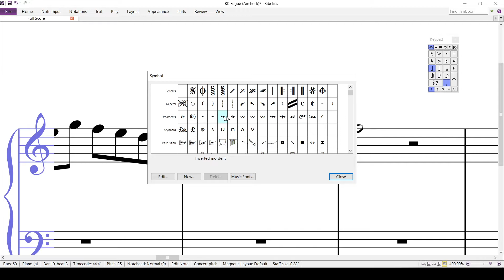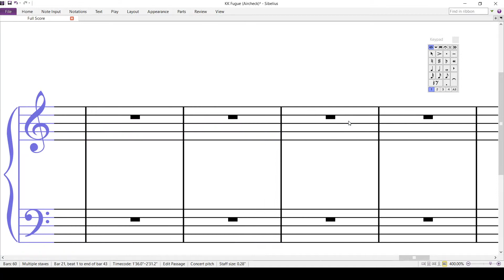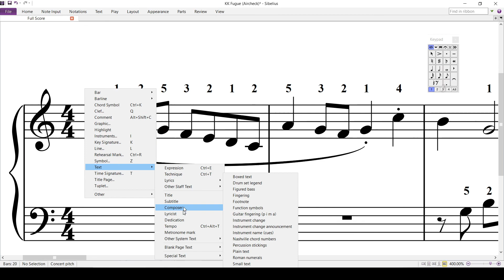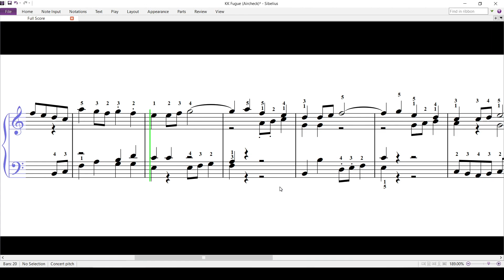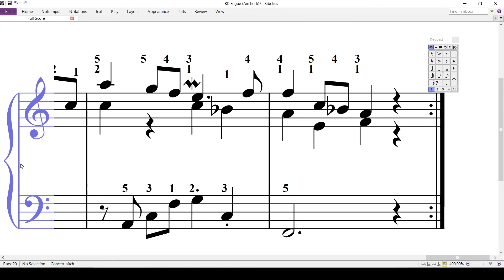K.K. Fugue (Aircheck) from Animal Crossing: New Horizons - Art of Transcription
Music composed by Kazumi Totaka, Yasuaki Iwata, Yumi Takahashi, Shinobu Nagata, Sayako Doi, and Masato Ohashi of Nintendo.

For the highest quality: please view the video at 1080p and at 60 fps.

📝 Music Transcription Service - VGP has perfect pitch and has over 3500 hours of experience transcribing music.